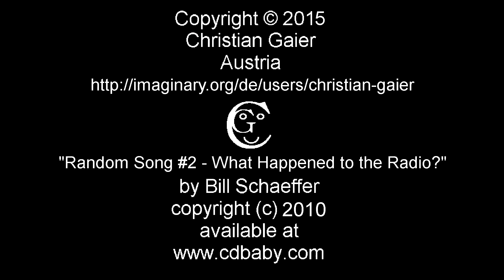Burning Ice Crystals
Music by Bill Schaeffer, “Random Song #2 – What Happened to the Radio?”, 2010, available